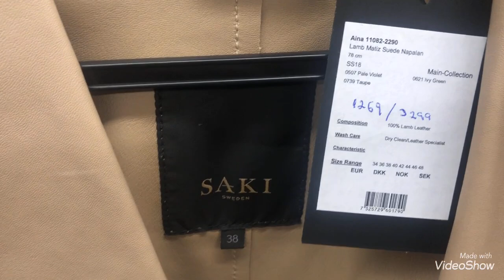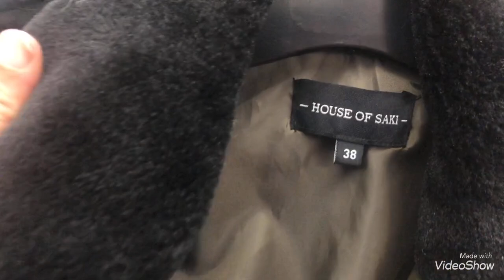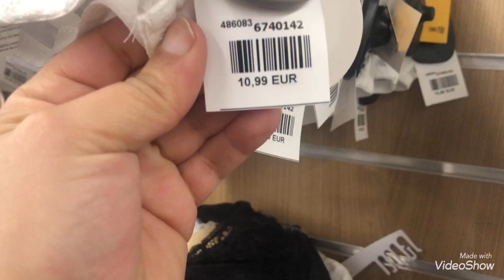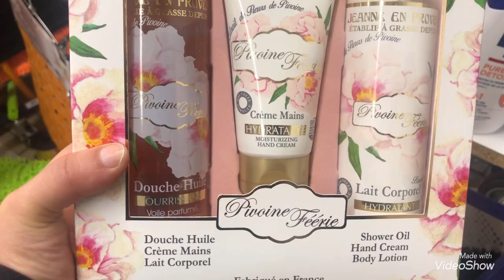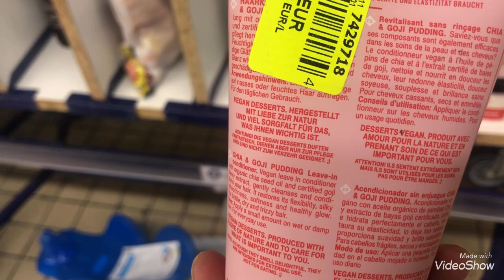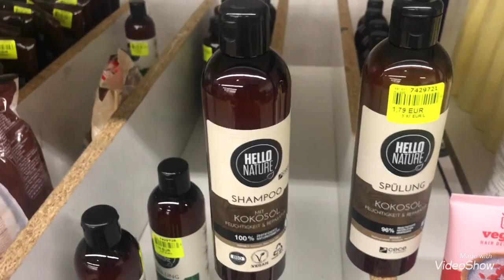NOZ : ARRIAVGES CHAUSSURES VÊTEMENTS BEAUTÉ 23/12